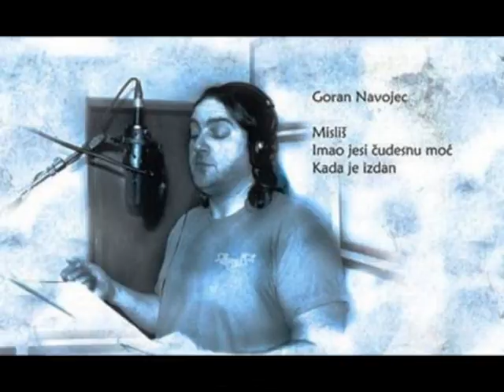Goran Navojec - Imao jesi čudesnu moć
Pjesma s albuma "Čovjek i Bog iz Nazareta" na kome Glumci u Zagvozdu reciriraju stihove Marka Pandurevića na glazbu Slavka Nedića. Album je dobitnik Porina za najbolji album duhovne glazbe 2008. godine. Gitare u ovoj pjesmu je svirao Davor Senčar.

Imao jesi čudesnu moć
i mrtva Lazara
uskrsnuti i oživjeti
i uzeti ga od smrti ovozemaljske.

A vojnici na grobu baciše kocke
za halje Tvoje!
A Ti šutio si
jer znao si da čas je došao.

Koliku ljubav nosiš u srcu svome
koliko oprosta
koliko vjere!
Jači si od moći
a manji od najmanjeg.

O Kriste,
smiluj se meni grešniku
i oprosti mi grijeh nevjere moje.
Molim Te!